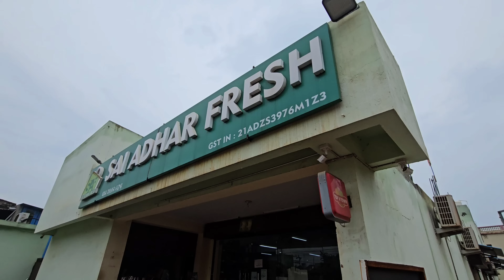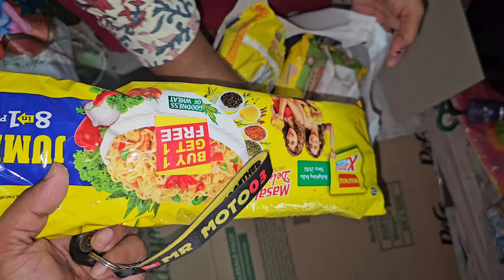ବଞ୍ଚିଗଲା ବୋଉ ବାହାରିଲା ସାପ 🙄#574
Topic - banchigala bou baharila sapa

Every day New Vlog Enjoy Friends